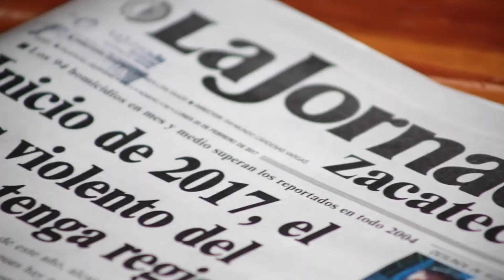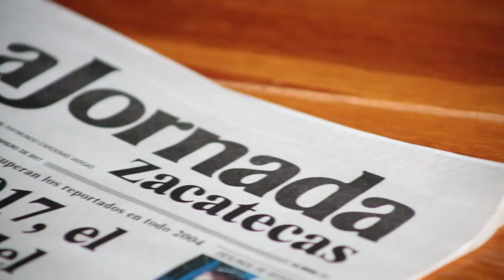Videocolumna - Película silencio: misiones jesuitas y ausencia de Dios Marco Torres Inguanzo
Programa Videocolumna La Jornada Zacatecas TV
Dirección Gral.: Carmen Lira - Dirección Zacatecas: Raymundo C. Vargas - Coordinación y Edición: Benjamín Contreras - Cámara, fotografía y audio: Miguel Ángel Núñez - Participantes: Marco Torres Inguanzo